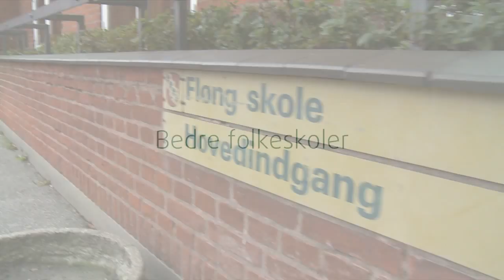Mærkesager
Merete Scheelsbeck - konservativ byrådskandidat i Høje-Taastrup d. 17. nov. 2009.